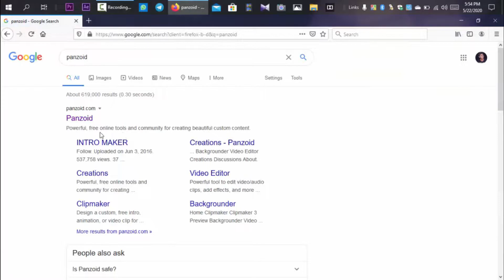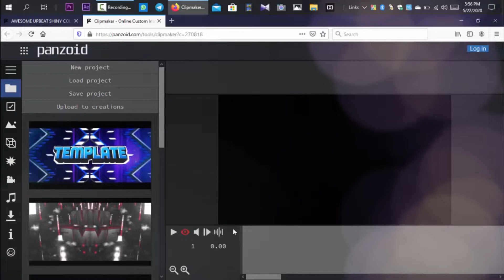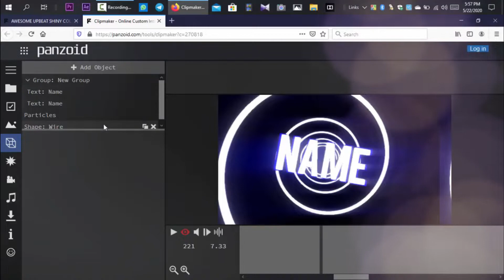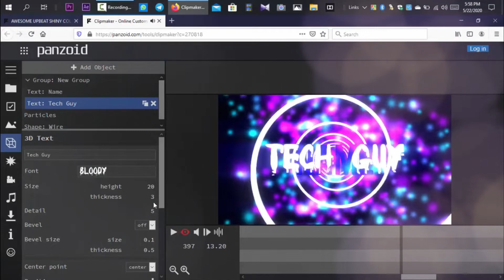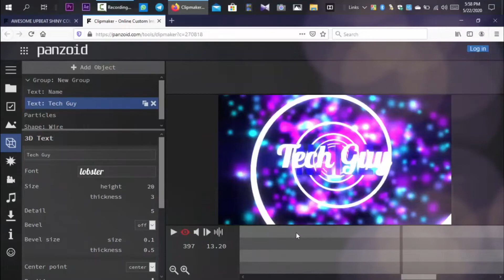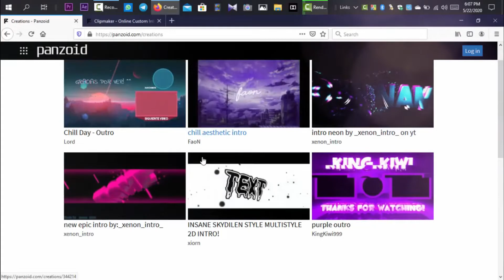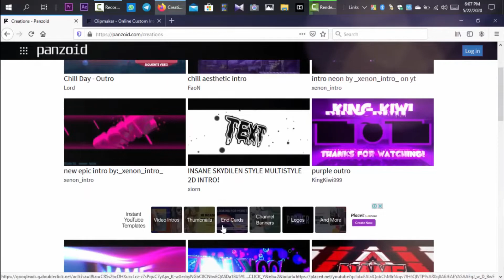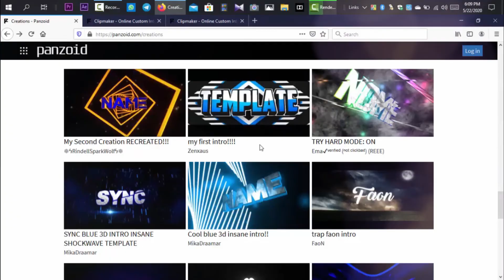How to make free video introduction ||How to get free video intros ||Bangla || TECH GUY RHYTHM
Here you can know about how to download intros fully free
and also with higher rendering.